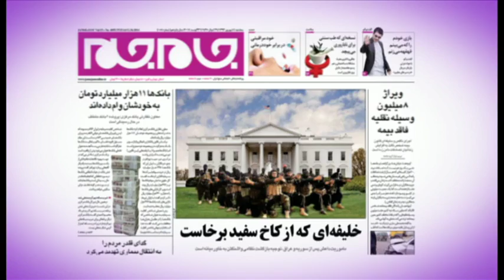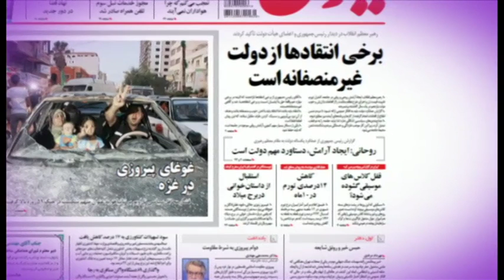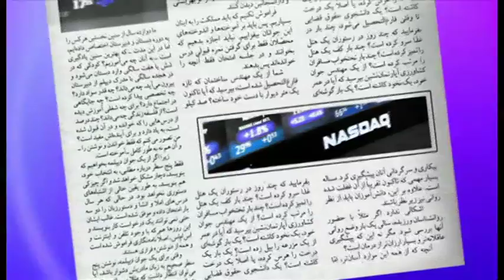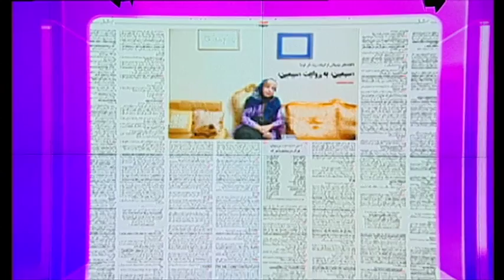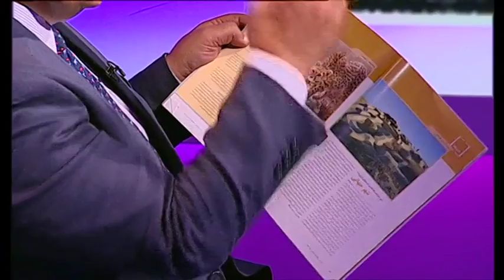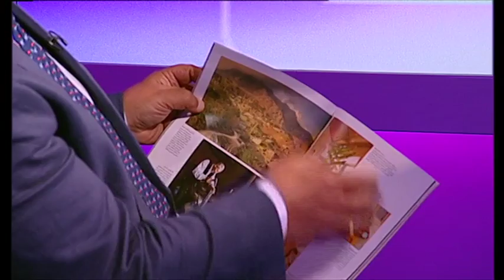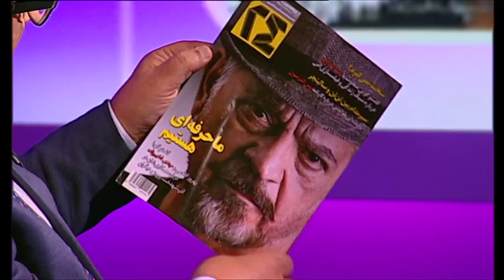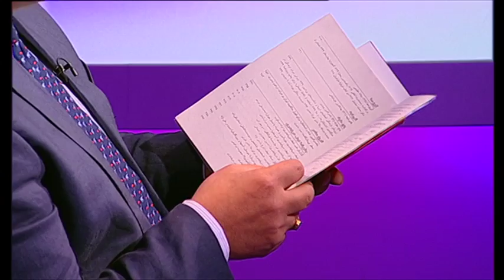دیدبان: مرور مطبوعات هفته با مسعود بهنود